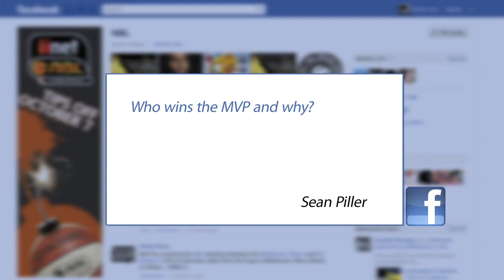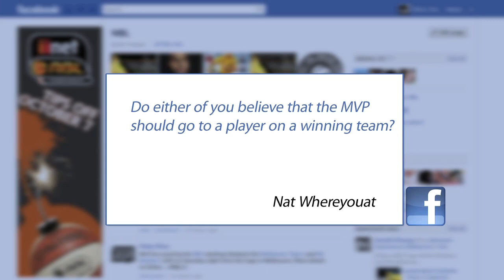It Goes Off - Episode 24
The boys are back to preview the final round of the home and away season.

Talking Points:

- Playoff spots secured, Blaze and Crocs fighting for position
- Mat Campbell announces his retirement

- Ray Hunt and Roger Shiells NBL referees retire.

- Hot and Not

- 24 Second Challenge - Daryl Corletto